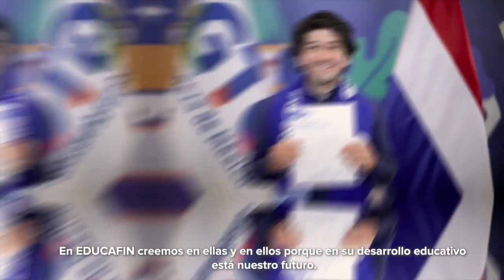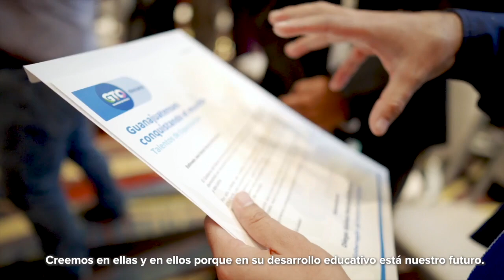Comerciantes de Villagrán y Salamanca también son extorsionados | Breves de la Zona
BrevesDeLaZona📰💻 | Esto es lo último que ha pasado en Guanajuato
- Denuncian tala de 6 árboles en López Mateos de León; exigen revisión al municipio.
- Exasistente acusa a regidora de GuanajuatoCapital por desvío de recursos públicos y difamación.
- Comerciantes de Villagrán y Salamanca también están siendo extorsionados: FGE.